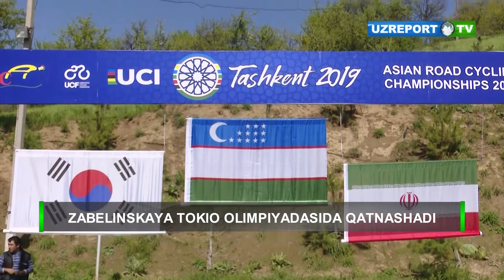Olga Zabelinskaya Tokio olimpiyadasida qatnashadi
O'zbekistonda ilk marotaba o'tkazilayotgan 39-Osiyo chempionatining beshinchi kuni yakunlandi. Unda bir vaqtning o'zida ikkita yosh toifadagi, ya'ni 23 yoshgacha bo'lgan ayollar va Elit Woman guruh poygalari dasturga kiritildi. Qayd etish kerak, yakuniy kunlarning poygalari oldingi turlardan ancha farq qildi. Ular shaharning markazida joylashgan International Tashkent mehmonxonasi oldidan start oldi.